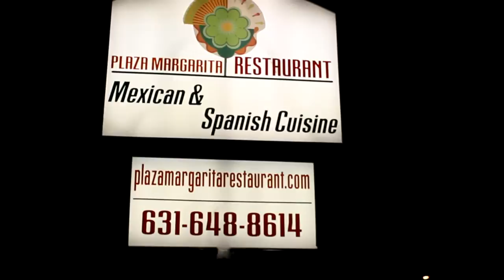Cómo preparar un Long Island Iced Tea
El Long Island Iced Tea, uno de los cócteles más famosos del mundo, hay diferentes historias que se cuentan acerca de su origen. (esta parte va esaltada debajo del titulo , es la introduccion al articulo.
La historia más conocida sobre el Long Island Iced Tea data de los años 70 y que fue creado por un barman llamado Robert Butt, mientras trabajaba en un popular club nocturno de Long Island llamado Oak Beach Inn, en Hampton Bays.
Se dice que primero se llamaba Iced Tea (por el color que toma la bebida al diluir la cola con los demás ingredientes), pero cuando el cóctel fue conocido en todo EE.UU., decidió añadirle el nombre de su ciudad.
Otra de las historias cuenta que se creó en 1920 en una pequeña comunidad de Long Island por un hombre que vivía allí, y que este pasó la receta a su hijo Ransom Bishop, quien ya terminaría por perfeccionar la bebida en 1940. Esta historia también puede ser cierta ya que hay que añadirle al cóctel un poco de cola para que tome un aspecto parecido al Iced Tea, algo muy comprensible durante la época de la Ley Seca cuando se disfrazaban los cócteles, para poder ocultar el verdadero brebaje que estaban tomando. De ahí que muchos barmans los rescataran más tarde para volverlos a preparar.

Ingredientes (1 Persona)
• 1/2 onza de vodka
• 1/2 onza de ron blanco
• 1/2 onza de ginebra
• 1/2 onza de tequila
• 1/2 onza de triple sec
• 2 cdas. de zumo de limón
• 1/2 taza de coca cola o a gusto
• 2 Rodajas de limón
Cómo hacer Long island ice tea paso a paso
1. Llenar un coctelera con hielo. Llenarlo con el vodka, gin, ron, tequila, triple sec y zumo de limon. Tapar y agitar vigorosamente hasta que todo quede bien mezclado y frio.
2. Servir en un vaso largo y terminar con la coca cola. Decorar con limon.
Si no puede conseguir triple sec, lo puede sustituir con licor de naranja.